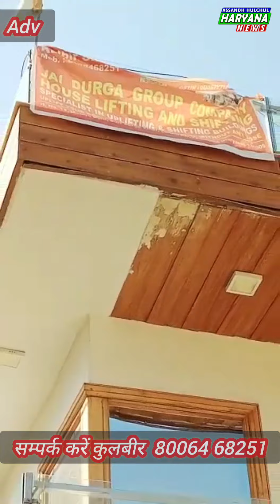अपने मकान दुकान को लिफ्ट करवाने के लिए संपर्क करें कुलबीर 80064 68251